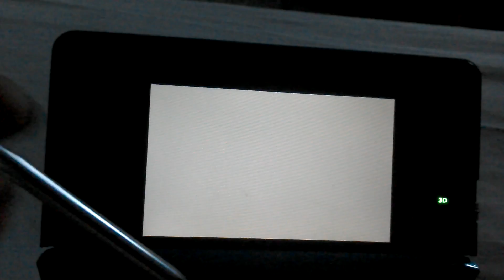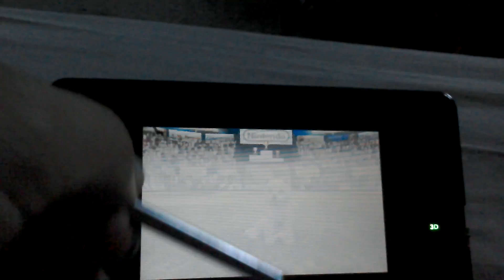My new dog called Connor